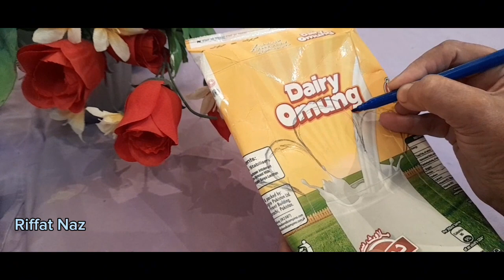diy spoon holder/organiser/ useful things with waste material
This video shows how to make an organizer using material of waste empty packets of Dairy Omung and waste cardboard pieces

Artist- Orino

# craft using waste material
diy organizer ideas using waste materials,
organizer from waste materials,
# diy organizer from waste material,
# amazing kitchen organizer from waste materials,
# no cost home organization  # ideas using waste material,
# waste materials,
# decoration ideas with waste material
# reuse recycle craft ideas
# waste material use
# diy from waste materials